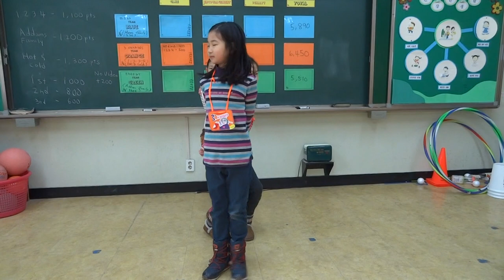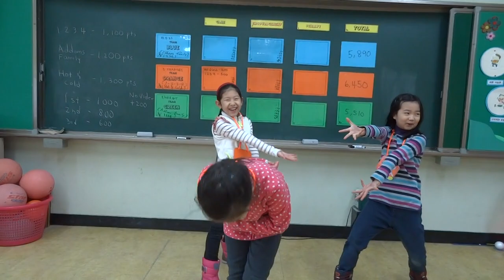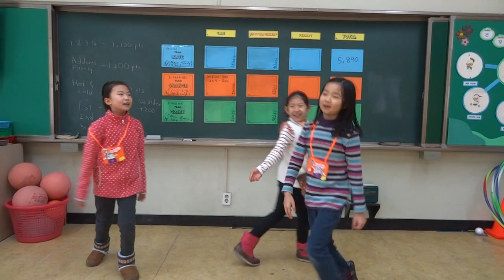갈산초 - Bernard English Camp - Feist - 1-2-3-4 - Team Orange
Bernard English Singing - 1-2-3-4 - Third Grade
Sesame Street - Feist - Counting to Four
Team: 3 Oranges
Galsan Elementary School
Mokdong, Korea